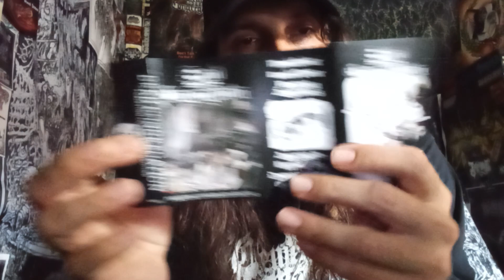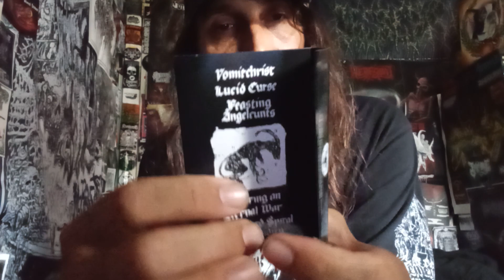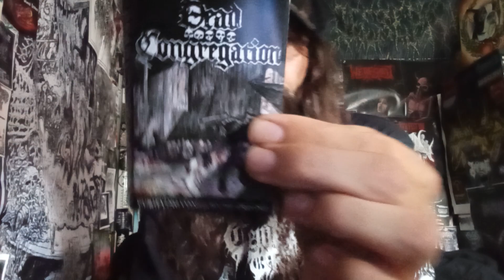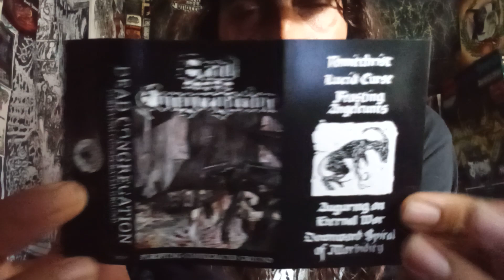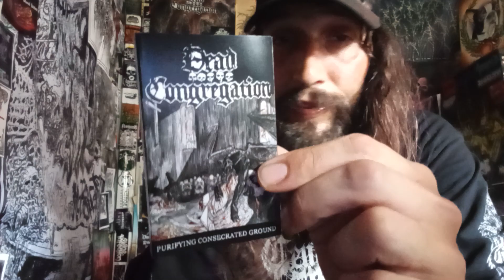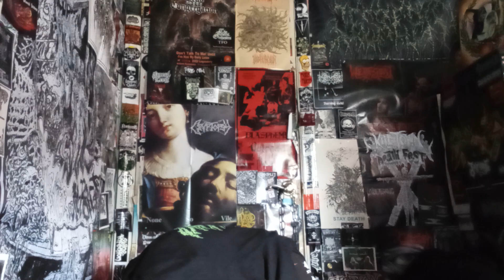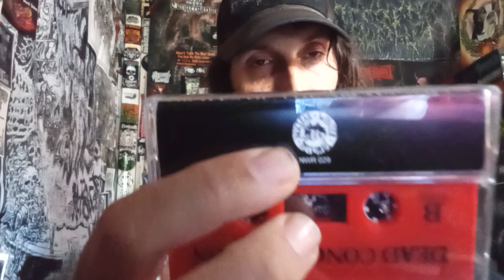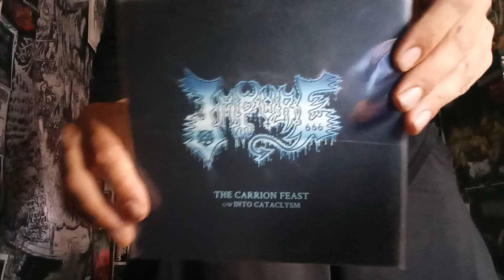Vital Vinyl Vlog: Dead Congregation- Purifying Consecrated Ground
TOP SHELF DEATH METAL FROM THE GREEK GODS OF BLASPHEMY AND BARBARIC DEATH METAL, "DEAD CONGREGATION -PURIFYING CONSECRATED GROUND " RULES!
WHAT ELSE CAN YOU SAY BUT IF YOU LIKE YOUR DEATH METAL, HEAVY, MEMORABLE,EVIL.. AND DID I MENTION HEAVY? BUT A RARE COMBINATION OF ALL THESE TRAITS HELP TO MAKE SURE DEATH METAL LITERALLY, "STAYS DEATH"!
A 10/10 POSER DISPOSER.

"RELEASED AS:
MCD Jewel Case by Konqueror Records (2005 on 1000 copies)
MCD Digipack by Enucleation Records (2008 on 1000 copies)
MCD Jewel Case by Nuclear Winter Records (no limitation)
MCD Digipack by Nuclear Winter Records (no limitation)
10"MLP by Necrocosm (2006 on 666 copies)
12"MLP by Nuclear War Now and Nuclear Winter (2009 on 1000 copies, 800 black vinyl, 200 clear vinyl)
12"MLP by Nuclear War Now and Nuclear Winter (2012 on 250 copies, gray vinyl)
Picture Disc by Nuclear War Now and Nuclear Winter (2012 on 200 copies)
CASSETTE by Nuclear Winter (529 copies)

credits

Background Music/Purchase:

Dead Congregation -Purifying Consecrated  Ground